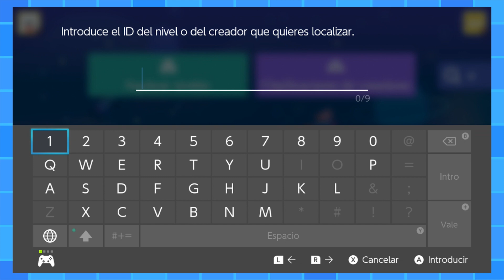Super Mario Maker 2 - GAMPLI 3 · Español 1.01